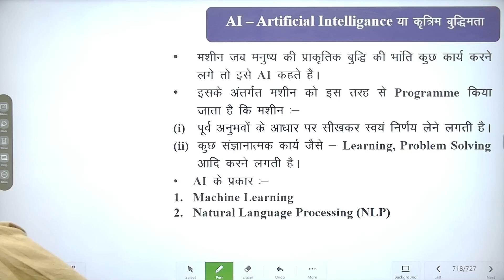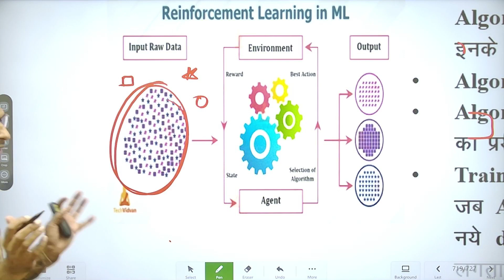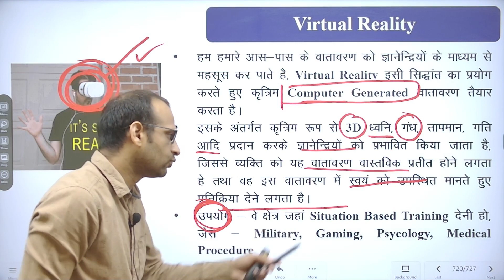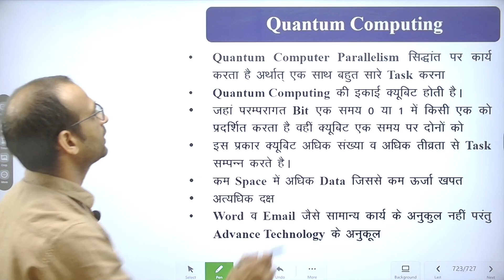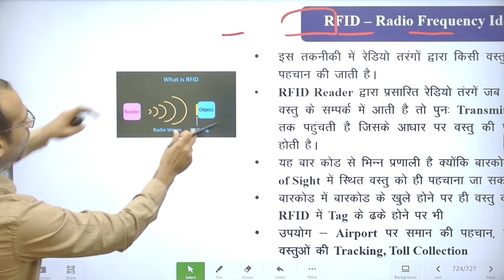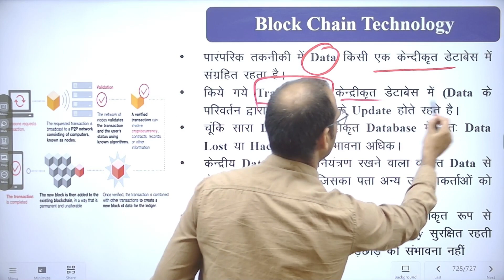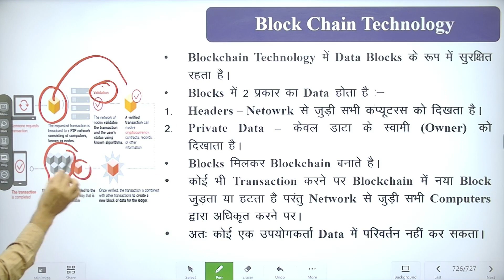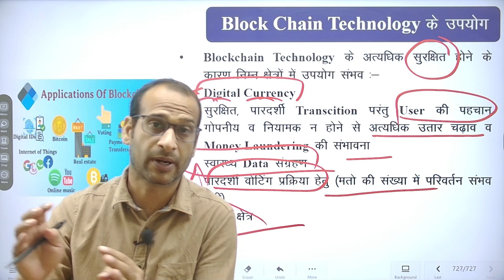CLASS-49 दैनिक जीवन में तकनीकी TECHNOLOGY IN DAILY LIFE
Mastering Competitive Exams: Your Ultimate Guide to Crack UPSC, State PCS, and RAS!"
Are you determined to achieve success in competitive exams like UPSC, State PCS, and RAS? Look no further! This power-packed video is your ultimate guide to mastering these prestigious exams and realizing your dreams of a successful career in the civil services.
Join us on a transformative journey as we unlock the secrets to crack these highly competitive exams with confidence and finesse. Our expert panel of seasoned mentors, successful candidates, and top educators will provide you with invaluable insights, proven strategies, and expert tips that will skyrocket your chances of success.
A step-by-step roadmap to prepare for UPSC, State PCS, and RAS exams, from the initial stages to the final interview.
Subject-wise guidance covering all major subjects, including General Studies, Current Affairs, Essay Writing, and Optional Subjects.
Tips to develop a strong foundation in core subjects, essential for cracking these exams.
Expert guidance on answer writing, essay structuring, and effective communication in the interview round.
Tried-and-tested strategies to handle stress, anxiety, and exam pressure effectively.
Real-life success stories and personal experiences shared by previous exam toppers, inspiring you to overcome challenges and achieve greatness.
Whether you are a beginner taking your first step towards these exams or an experienced aspirant looking to enhance your preparation, this video is your comprehensive guide, designed to equip you with the necessary tools and techniques to excel.
Don't let these competitive exams intimidate you anymore. Prepare with confidence, crack the code, and embark on a rewarding journey towards a distinguished career in the civil services. Watch the video now and unlock your potential to conquer UPSC, State PCS, and RAS exams!
BLUETOOTH WIFI LIFI AI
UPSCSExam, MPSCExam
GK (General Knowledge)
Basics Of Everyday Science.
Computers, Information And Communication Technology.
Defence Technology, Space Technology And Satellites.
Nanotechnology, Biotechnology And Genetic Engineering.
Food And Nutrition, Blood Groups And Rh Factor.
Health Care; Infectious, Non-Infectious And Zoonotic Diseases.
Environmental And Ecological Changes And Their Impact.
Biodiversity, Conservation Of Natural Resources And Sustainable Development.
Agriculture, Horticulture, Forestry And Animal Husbandry With Special Reference To Rajasthan.
Development Of Science And Technology With Special Reference To Rajasthan